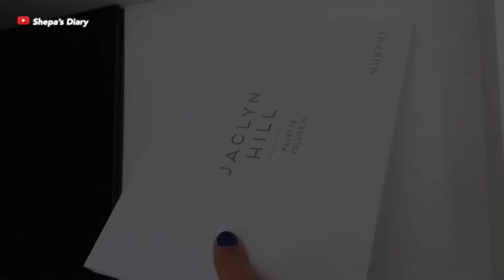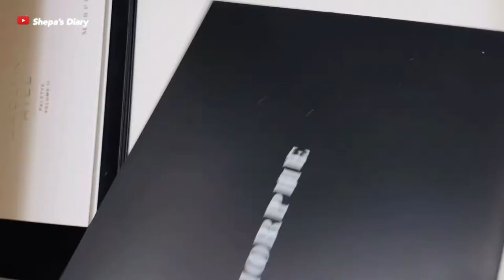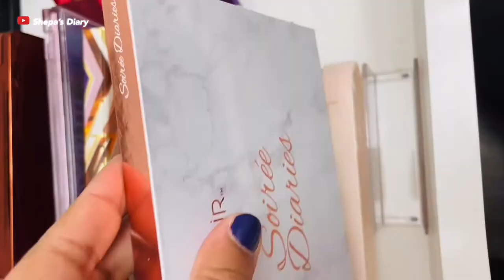Organizing My Makeup Vanity || Declutter and Organizing || Shepa's Diary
Hi, Today's video is about organizing my makeup vanity. I have already decluttered a bunch of products, it always makes me feel better to have a nice and clean area to work at. and this is where I spend most of my time making vides.
hope you enjoy the video and I'll add all the products details in the description box.

Products mentioned:

Nyx plumping lipgloss

From Ulta
From Target

Similar brush holder

Lipstick organizer

(Buy from store so you don’t have to buy 24piece)

👉🏼👉🏼If you are new -- Hi, this is shepa, I live in the USA, have a wonderful family and a full time job. Making beauty, makeup , lifestyle video is my passion. I hope you enjoy watching my video as much as I enjoy making them.